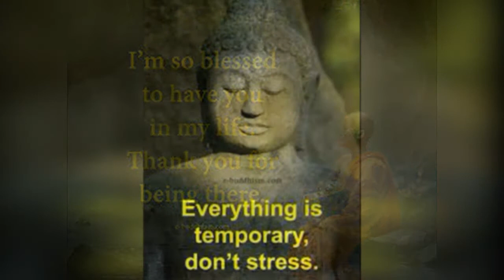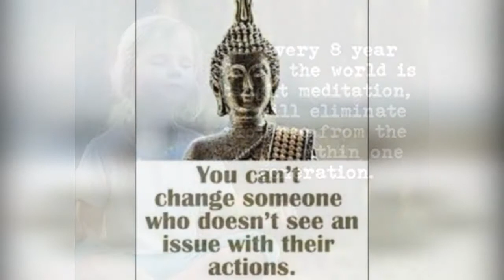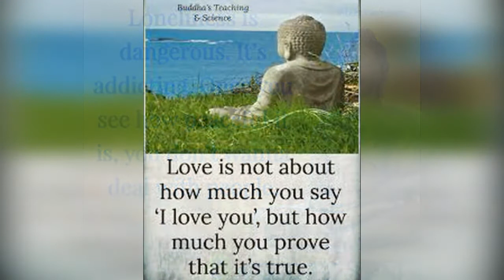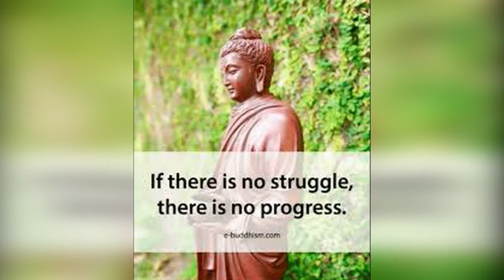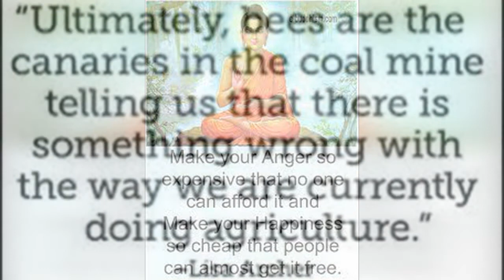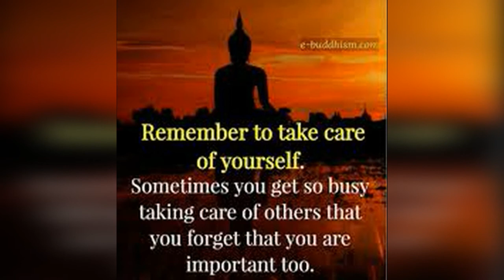Great Buddha Words/ Teaching of the Buddha.